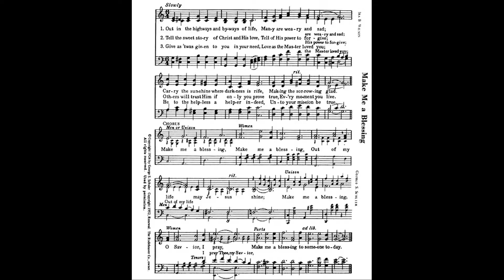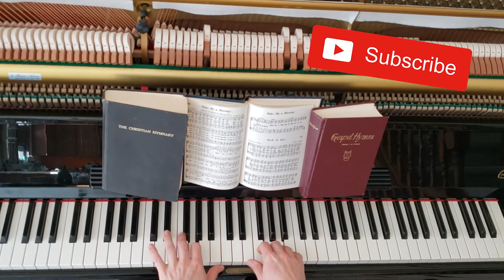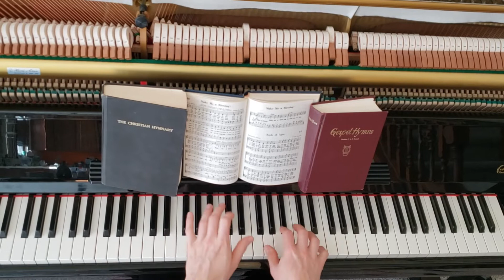Make Me a Blessing (SCHULER) / George S. Schuler & Ira Wilson • solo piano hymn played by Luke Wahl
♫ Melodies of Praise Number 80 -- author: Ira B. Wilson -- Tune: SCHULER by Composer: George S. Schuler (1924)
1 Out in the highways and byways of life,
Many are weary and sad;
Carry the sunshine where darkness is rife,
Making the sorrowing glad.
Refrain:
Make me a blessing, Make me a blessing.
Out of my life may Jesus shine;
Make me a blessing, O Savior, I pray.
Make me a blessing to someone today.
2 Tell the sweet story of Christ and his love,
Tell of his pow'r to forgive;
Others will trust him if only you prove
True, ev'ry moment you live. [Refrain]
3 Give as 'twas given to you in your need,
Love as the Master loved you;
Be to the helpless a helper indeed,
Unto your mission be true. [Refrain]
1 Muchos qui viven en tu derredor,
tristes, hambrientos están;
tú, por tu vida, les puedes llevar
gozo, luz y bendición.
Estribillo:
Usa mi vida, usa mi vida
para tu gloria, oh Jesús;
todos los días y hoy quiero ser
testigo tuyo, Señor, por doquier.
2 Di a los tristes que Dios es amor;
él quiere dar su perdón
a los que vienen a Cristo Jesús
buscando paz, salvación. [Estribillo]
3 Toda tu vida hoy rinde al Señor,
cada momento sé fiel;
otros que vean en ti su amor,
pronto se rinan a él. [Estribillo]

Source: Santo, Santo, Santo: cantos para el pueblo de Dios = Holy, Holy, Holy: song for the people of God #625